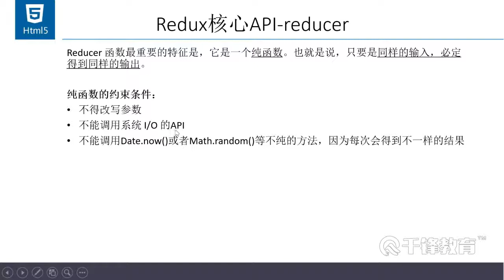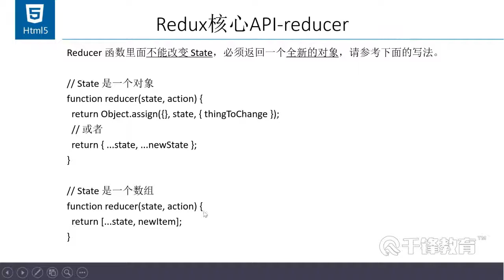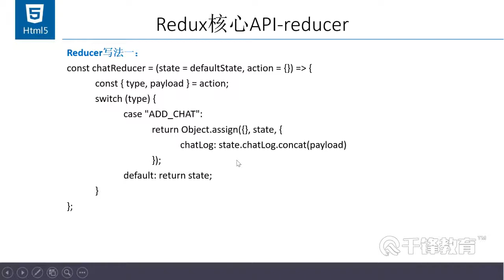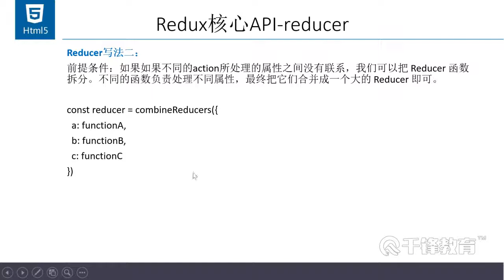千锋Web前端教程：13 Reducer介绍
【千锋Web前端】最全的react视频（32集）
课程介绍
讲解移动端主流JS框架React开发与实战，掌握react开发webapp的基本方式以及SPA应用的开发方式。